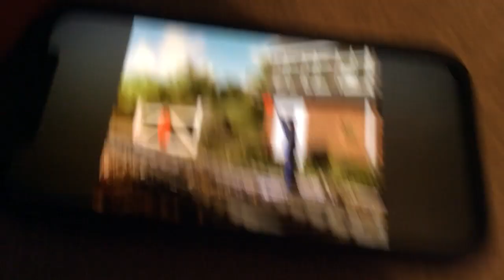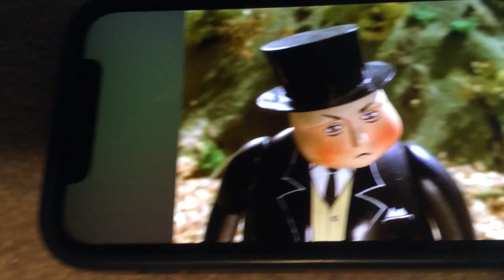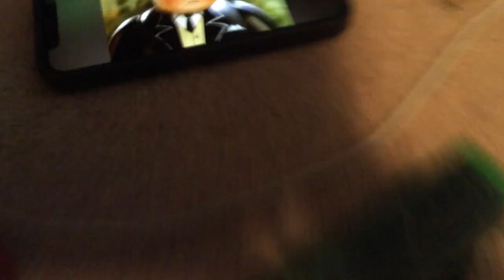Percy’s predicament remake